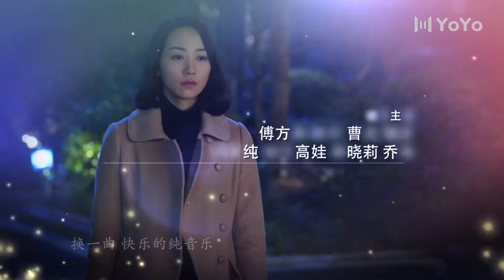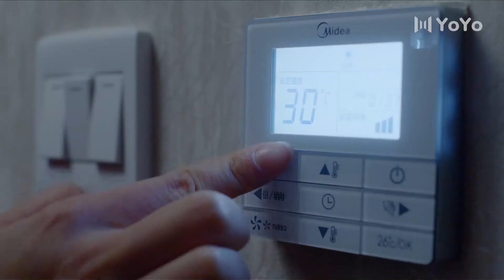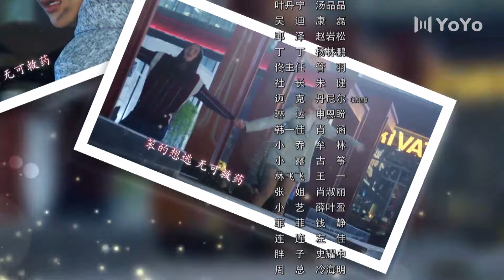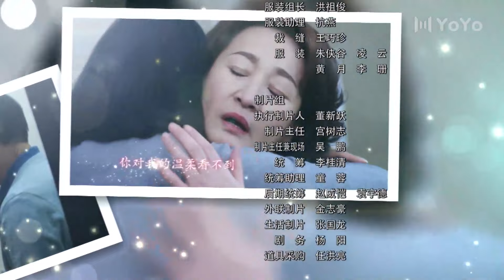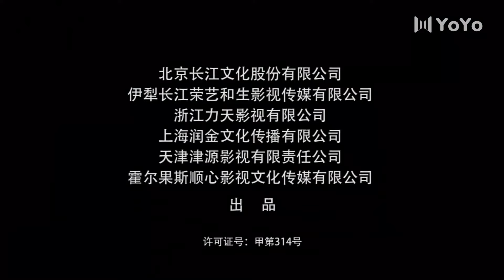[ENG SUB] The Adventures of Marriage 01 (Xue Han, Youming Huang) | 婚姻历险记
Drama name: The Adventures of Marriage
Genres: Romance, Drama, Family
Also known as: Hun Yin Li Xian Ji , Fan Yan Lik Him Gei , 婚姻歷險記

💬Synopsis:
Tells the story of  newly graduated Jiang Li and Wu Gong on their path to a happily married life. Wu Gong is an editor of the publishing house, and Jiang Li is an event planner who  reunite after breaking apart years back. They face opposition from their parents and adding on to the troubles they have is the sudden arrival of Wu Gong's ex-wife with a 5 year old son who she claims in Wu Gong's son.

💕Cast:
Li Jiang - Xue Han
Gong Wu - Youming Huang